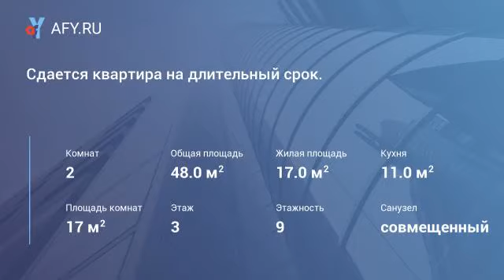Сдается квартира на длительный срок.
Цена: 14 000 Руб.
Сдаётся квартира в хорошем состоянии. Есть вся необходимая мебель и техника для комфортного проживания. Квартира, уютная, теплая, светлая, в шаговой необходимости имеется все необходимое.